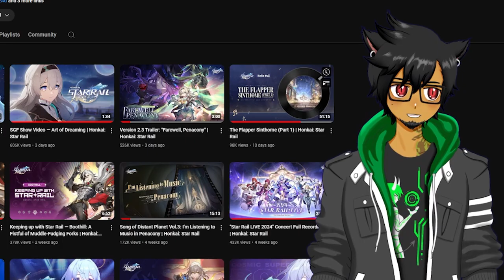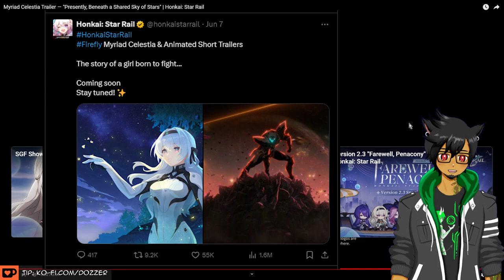FIREFLY'S PAST?!【Honkai Star Rail Trailer "Presently, Beneath a Shared Sky of Stars" - React】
We get more Firefly details and I'M HERE FOR IT!  With Honkai: Star Rail 2.3 around the corner, we're getting even more Firefly, an update I'm excited for!  So many questions are left about her role in the latest events in Penacony, and I REALLY hope that Hoyoverse delivers! (And yes, I plan to pull for her XD)